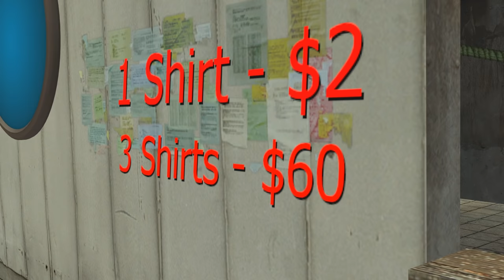We Upset the SKY SCREAMER in the City! (Garry's Mod Multiplayer)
We Upset the SKY SCREAMER in the City! (Garry's Mod Multiplayer)  Garry's Mod Multiplayer Roleplay Today Camodo Gaming, Spycakes, and OB we must escape Sky Screamer in this Gmod Roleplay. Will we be able to survive in this Garry's mod Game?